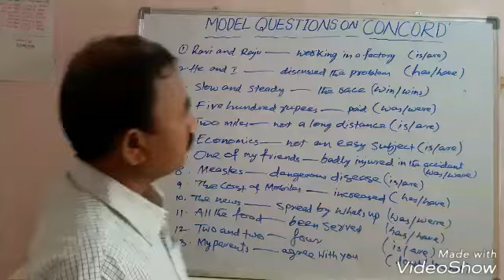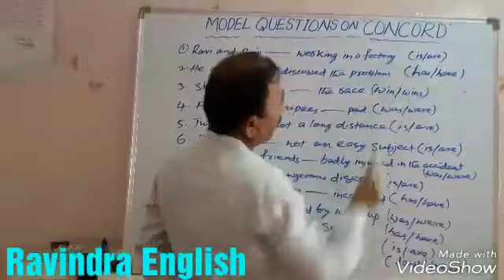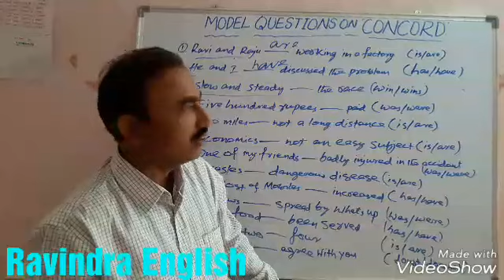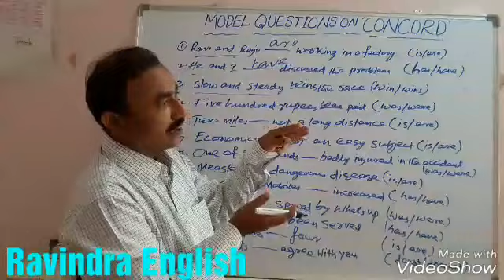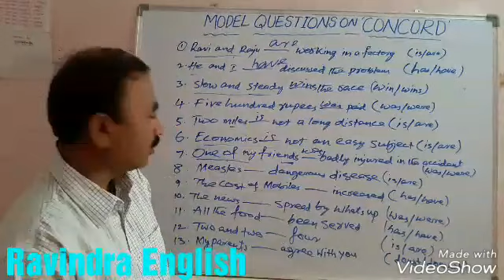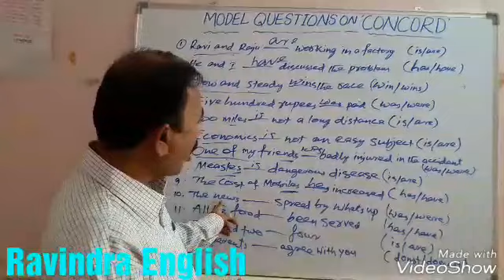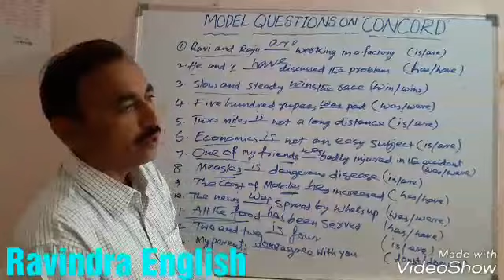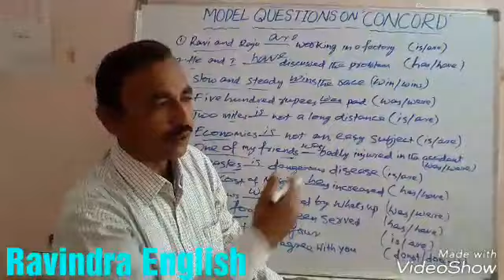MODEL QUESTIONS ON CONCORD FOR TET EXAM